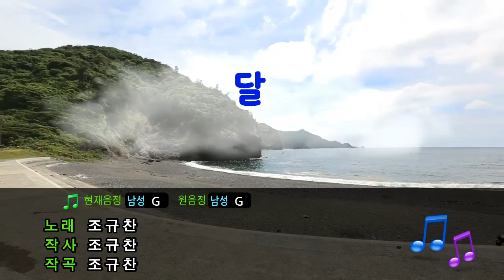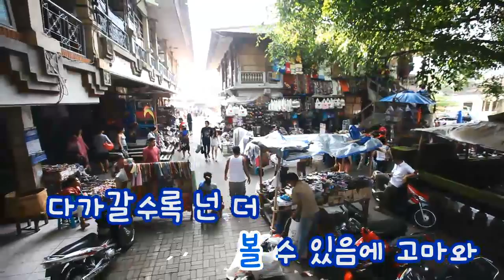[TJ노래방] 달 - 조규찬 / TJ Karaoke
달 - 조규찬 -- TJ노래방 곡번호 10451

▶ ZillerSong Mobile : Android/IOS
▶ K-POP STAR Global Package : Android/IOS
▶ TJ TV Karaoke (Korean ONLY) : KT OllehTV , LG U+TV, SK BTV